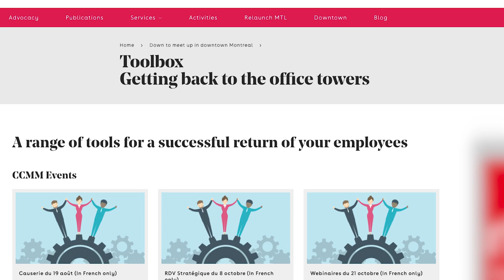'It's time to come back' downtown, Chamber of Commerce tells Montrealers